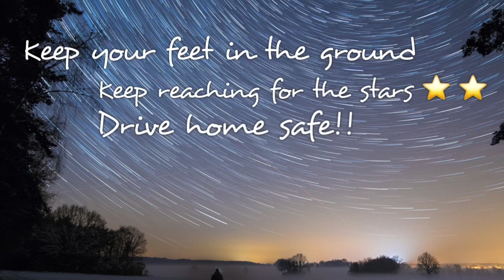(First Ever) Drive Home Show 11-04-15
This is the one that started it all.  I didn't even call it the Drive Home Show yet.  I explain my reason for starting recording in my car on the way home.   I told the story of how I used to talk in the tape recorder at home as a kid, and I reenacted a Card Sharks skit that I did when I was younger.